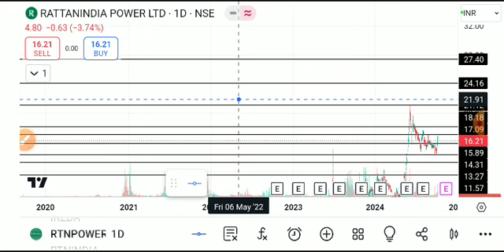rattan power share latest news , rattan power share target, ratanpowerindia sharelatest news